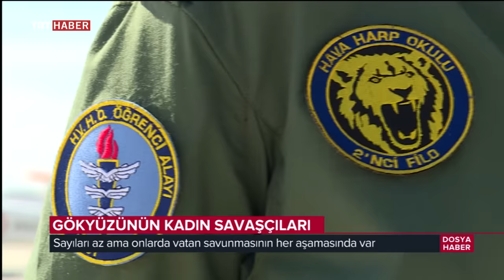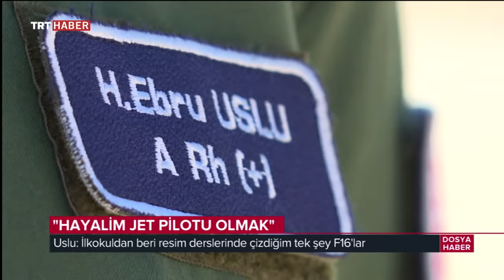MSÜ Hava Harp Okulu - Kadın Pilotlar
Sevgiyle kalın.. :))